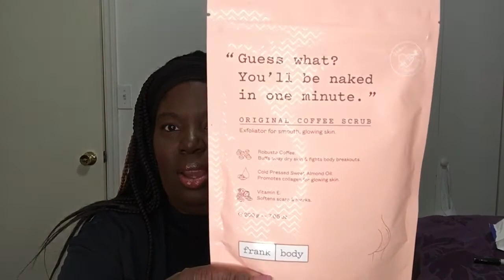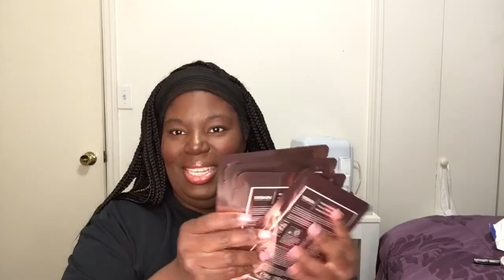September 2020 Boxy Luxe Unboxing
Hello Love, It’s September so that means that a Luxe Boxy Charm unboxing. I hope you guys like this video, I will be trying out these products and trying my best to get more mini reviews out to you.